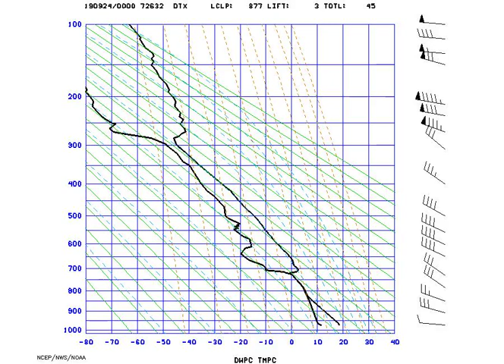AMS_StuveDetroit_2019-09-24